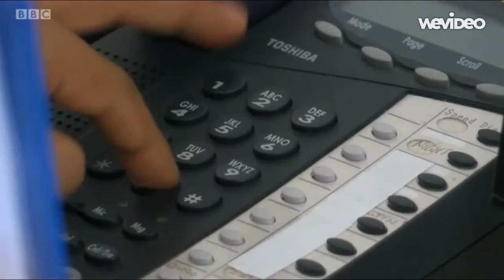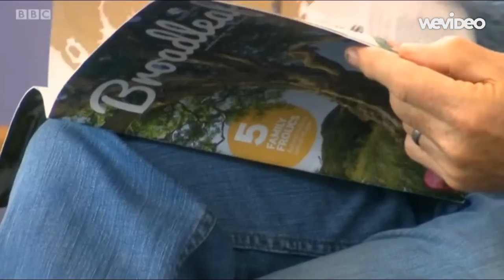Beacon Medical Group BBC Spotlight 12_10_2015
Spotlight segment on 7 day GP services filmed at Beacon Medical Group